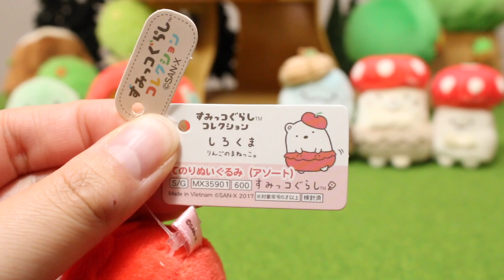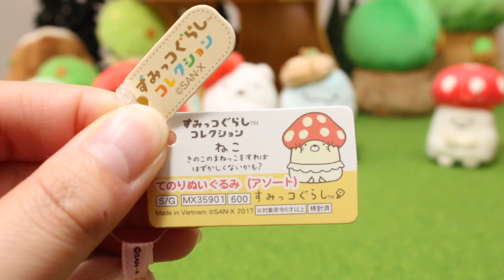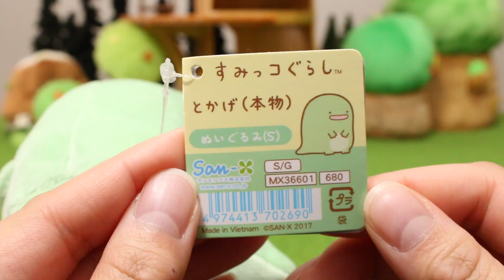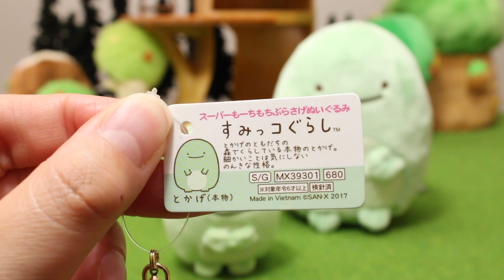【すみっコぐらし グッズ】とかげのお家にあそびにいきましたテーマ その１ Sumikkogurashi 角落生物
すみっコぐらし2017年11月新テーマ『とかげのお家にあそびにいきました』の商品紹介動画です。

前半は、短いストップモーションアニメになっています(*^^*)

・てのりぬいぐるみ全6種　定価：各600円＋税
・ぬいぐるみ（S)　とかげ(本物）　定価：680円＋税
・スーパーもーちもちぶらさげぬいぐるみ　とかげ(本物）定価：680円＋税
・てのりぬいぐるみ　どんぐりのおうち/木と草　定価：各800円＋税

やっと注文していた商品が届いたので動画にできました(*´∀｀*)
今回のテーマで発売されたぬいぐるみの種類が多いので、何回かにわけて紹介する予定です♪
とかげの地下室セットやすずめとふくろうの商品などありますのでお楽しみに☆(*^^*)

とっても可愛いので、ぜひ購入の参考にしてください♪♪